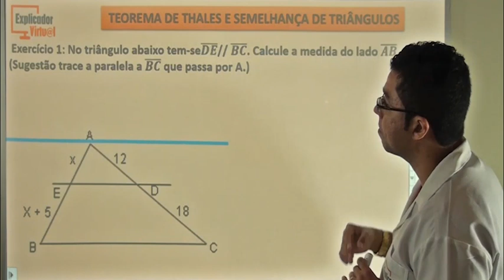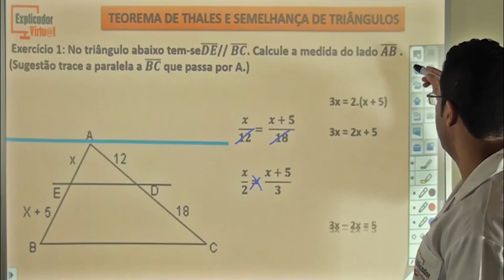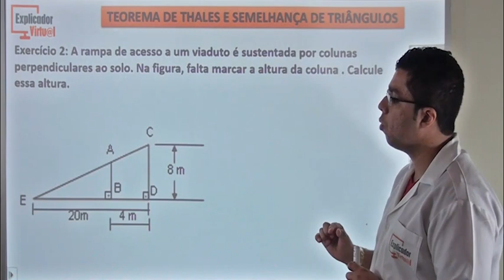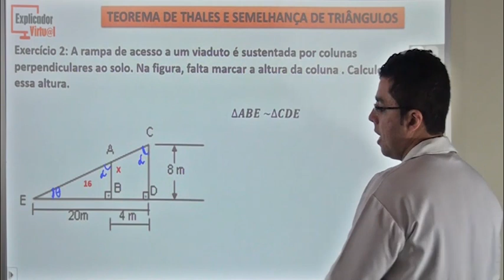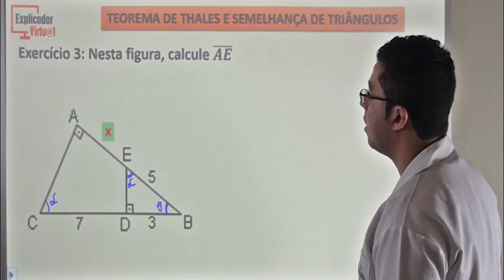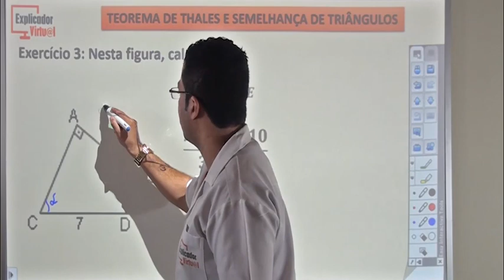Revisão - Teorema de Thales e semelhança de triângulos - Matemática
Descrição da Aula:

Matéria: Matemática

Assunto: Revisão - Teorema de Thales e semelhança de triângulos

Professor: Diego

Aula: 132

Ano: 9º